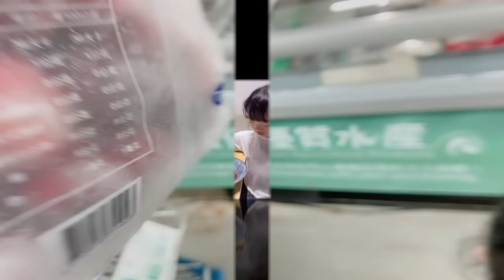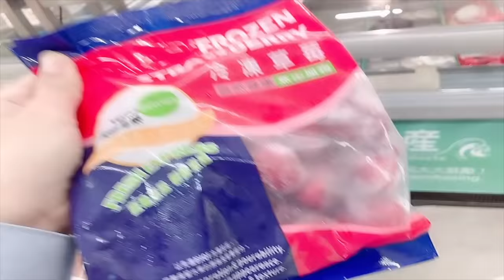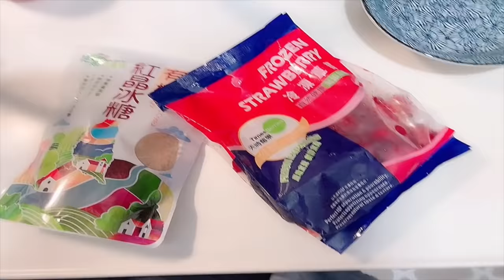人妻在台灣，我想要 想要 想要 我想 種草莓 编号：2020044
人妻在台灣，我想要 想要  想要  我想 種草莓

又到了草梅季啦，
草莓季裏，大人孩子都好想吃草莓喲
可是，草莓太貴了怎麼辦？
今天，U媽薇薇給大家傳授一個
簡單易做又便宜的草莓甜點的做法